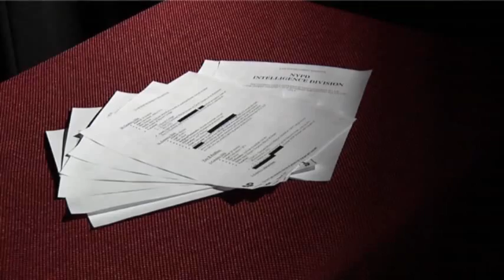NYPD Labeled Some Mosques Terrorism Enterprises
The New York Police Department secretly labeled entire mosques as terrorism organizations, a designation that allowed police to use informants to record sermons and spy on imams, often without specific evidence of criminal wrongdoing. (Aug. 28)